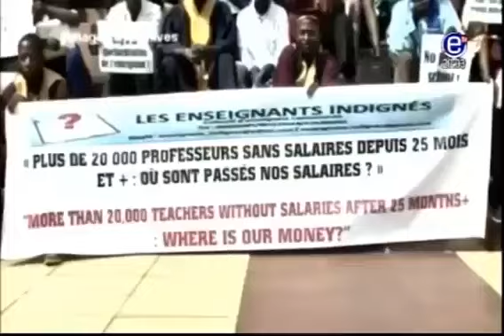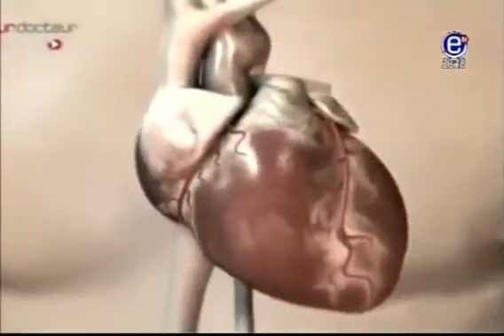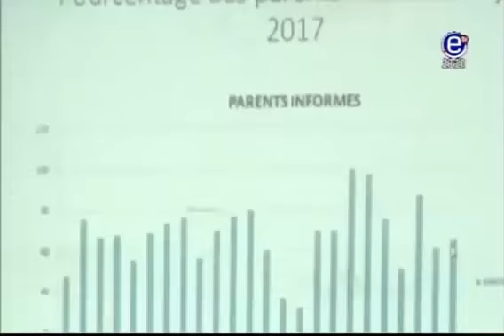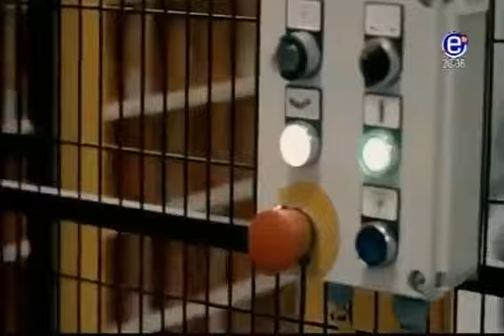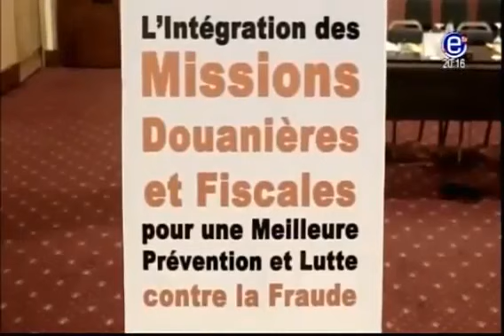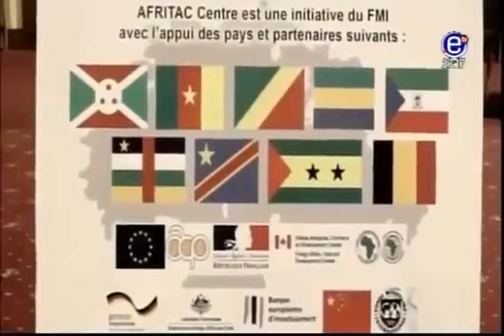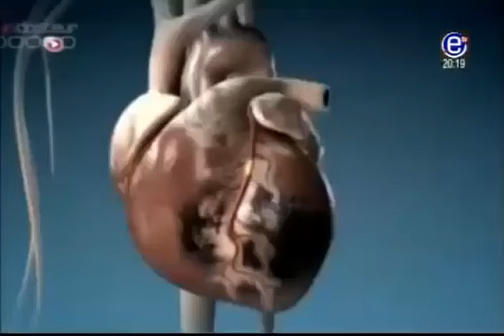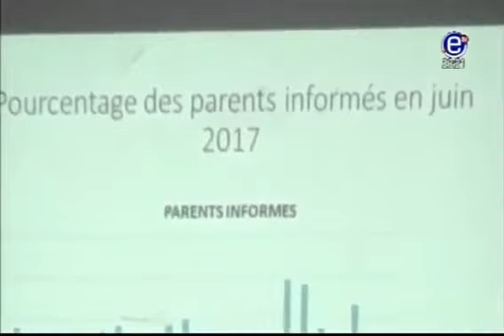EQUINOXE TV JT 20H00 Mardi 27 Février 2018